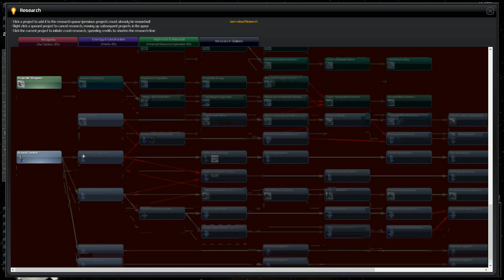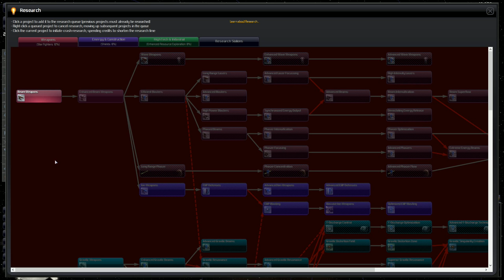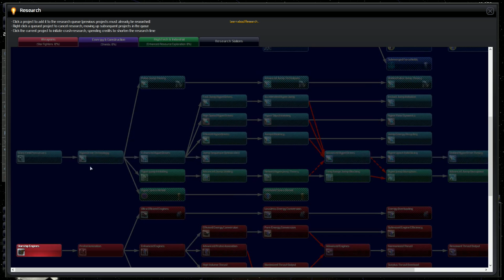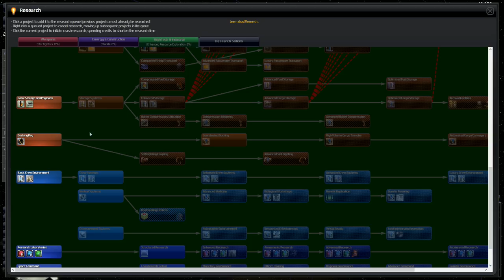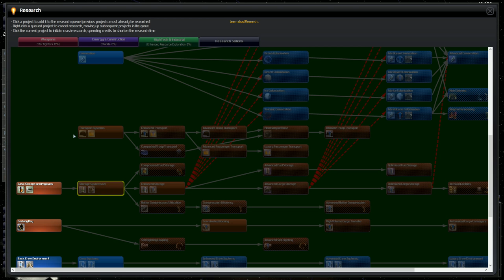Lets Play | Distant Worlds Universe | EP02 "Our Solar System"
It is here... that our empire begins its journey into the far reaches of the galaxy. What secrets will we discover? What terrible and cruel things await us out there in the stars? But most importantly... can we muster up the strength to destroy it all!